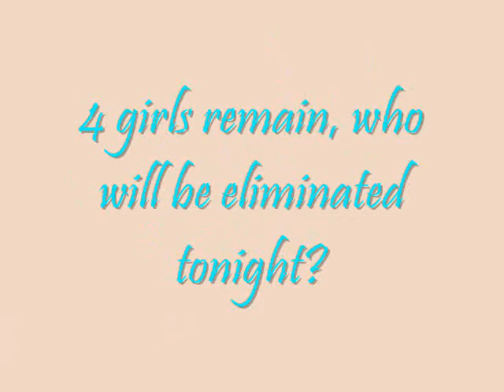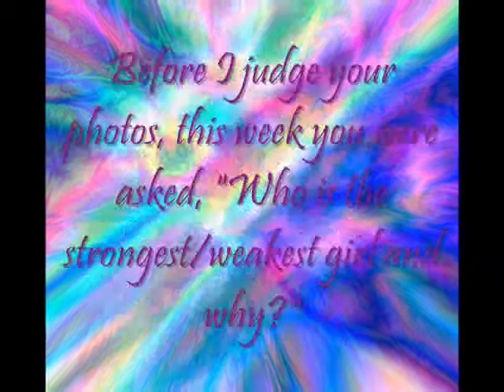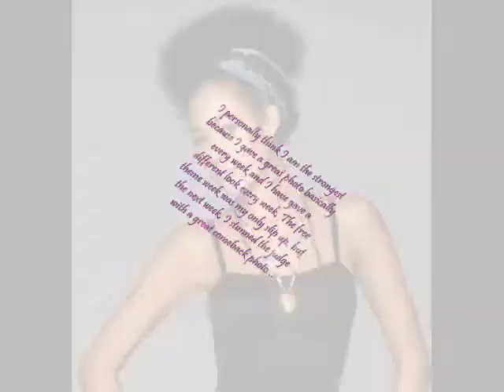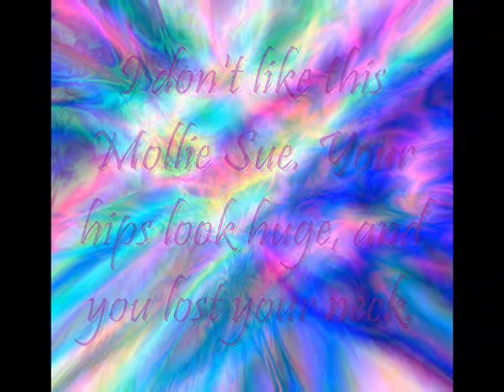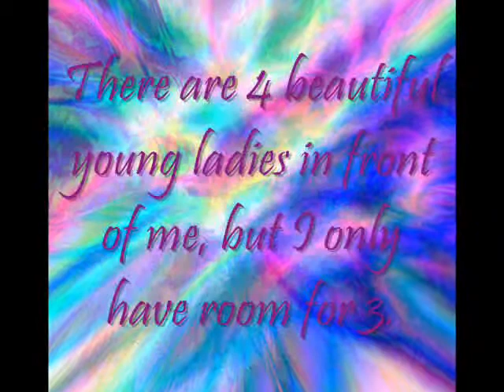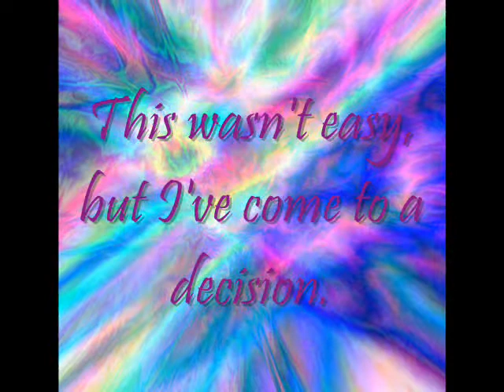FNTM Cycle 3 Episode 9 "The Tower of Tokyo"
This week the girls all posed in front of Tokyo Tower! :D

Still In The Running:
McKey Sullivan~ ModelFierce
Mollie Sue~ camilogomezrodriguez
Jade Cole~ wheavel99
Meaghan Waller~ sininano

Eliminees:
5/6. Brittany Markert~ 12xantmx17
5/6. Brittany Hatch~ ronnsarte
7. Gilda Sansone~ djjwilliams
8. Erin Wagner~ antmheartz475
9. Janet Mills~ MiKebEnJiSlOvE1230
10. Dani Evans~ dillyboy21
13-11. Elina Ivanova~ xXProjectTopModelXx
13-11. Monica Kwiecien~ betsy9
13-11. Natalie Pack~ MsIrridescence
14. Samantha Francis~ pokemodel
15/16. Krista White~ dillmoni
15/16. Jessica Serfaty~ ERINWAGNERLOVER